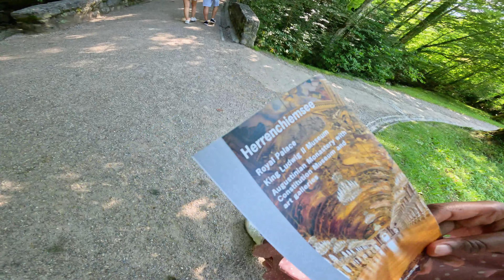ජර්මනියේ රජමාලිගාවක් බලන්න ගියා | Linderhof Palace Germany King Ludwig's Palace | Germany Sinhala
ජර්මනියේ රජමාලිගාවක් බලන්න ගියා | Linderhof Palace Germany King Ludwig's Palace

ජර්මනියේ බවාරියාවේ හිටිය Ludwig II රජතුමා හදපු මාලිගා 3න් සම්පූර්ණෙන් වැඩ ඉවර කරපු එකම මාලිගාව තමයි Linderhof මාලිගාව. අද අපි ගියේ ඒ මාලිගාව බලන්න.

බලන්න... විඳින්න.. මේ අපූරු ලස්සන යාලුවෝ එක්කත් බෙදාගන්න..

Credits:

Videography: Randunu Yasaranga & Yeshi Elina
Editing: Yeshi Elina & Randunu Yasaranga
Logo Design: Chanaka Ranasinghe

About Us:

We are a couple (Randunu & Yeshi) who born in Sri Lanka, a beautiful island in Indian ocean.

Currently, we live in Munich, Germany and we love to travel new places. While travelling we share our travel experience and the beauty we witnessed with you guys.

Okay!!
Here we go!